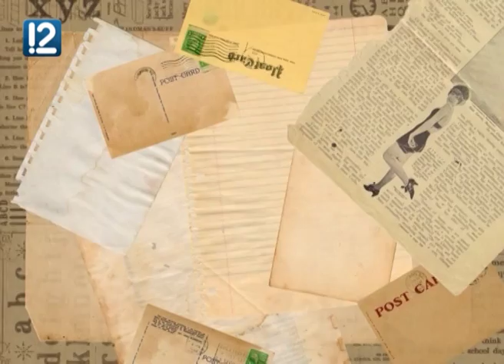Первые в космосе. "Безопасное такси"